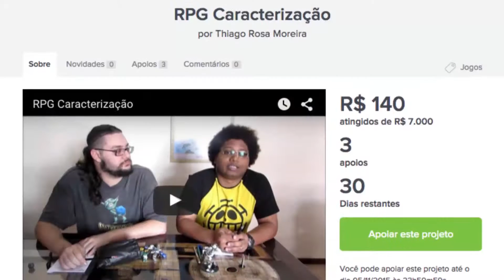Futuros Projetos do Blog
Um primeiro vídeo para apresentar futuro projetos do blog.